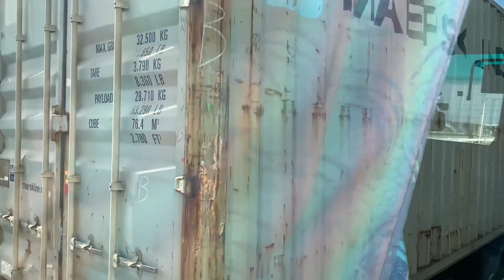【観光バスツアー乗車記】和光観光バスで行く江ノ島&八景島日帰り観光ツアー（前編）【#181 2022-1-27】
[Sightseeing Bus Tour Ride Note] Enoshima & Hakkeijima Day Trip Sightseeing Tour by Wako Sightseeing Bus (Part 1) [# 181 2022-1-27]

この度、観光バスを使うある団体ツアーの江ノ島&八景島日帰り観光ツアーへ参加してしました。
まず前編は、普段乗れない貸切観光バスの車窓を途中までお届け致します。

撮影機材
iPhone XR